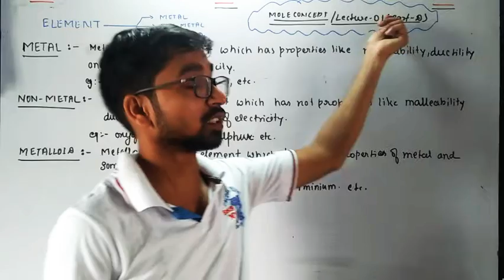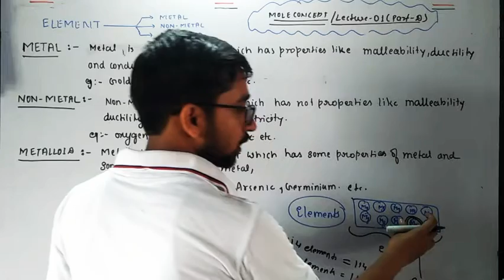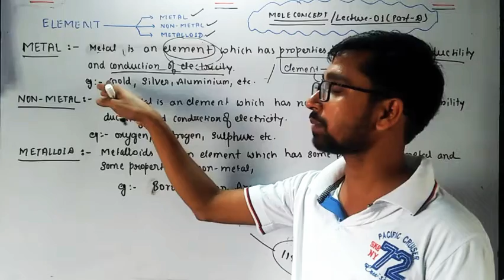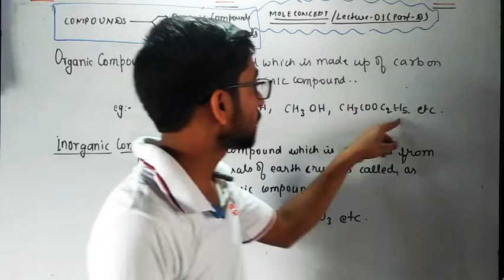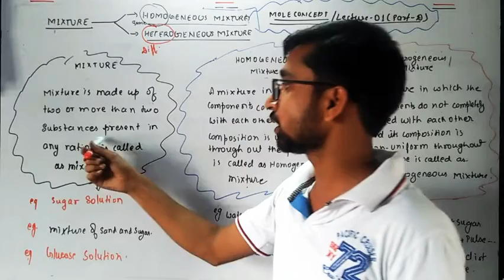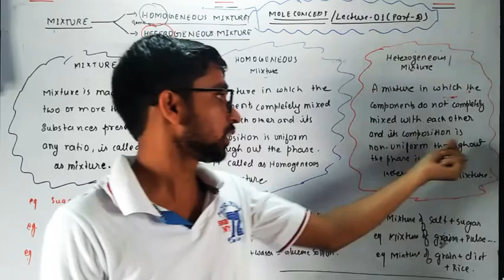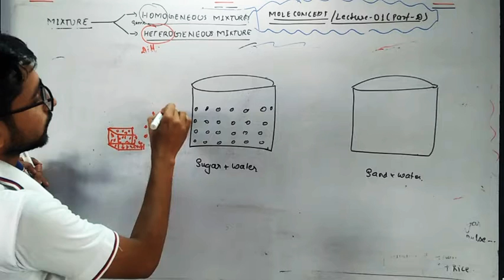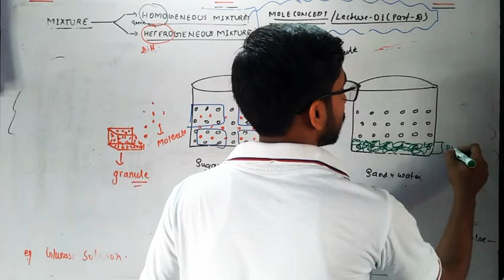XI-CHEMISTRY-CH-01/Lecture No-01(Part-D)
Concept of Metal ,Non-metal, Metalloid,Organic and Inorganic compound,Homogeneous and Heterogeneous Mixture